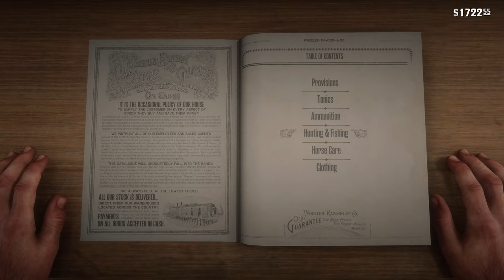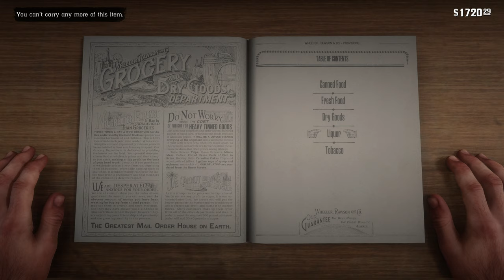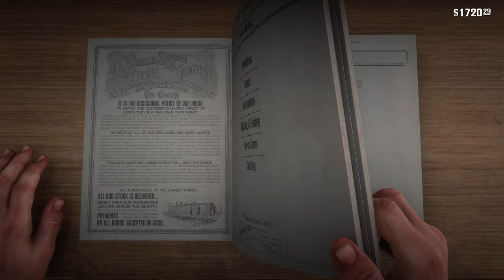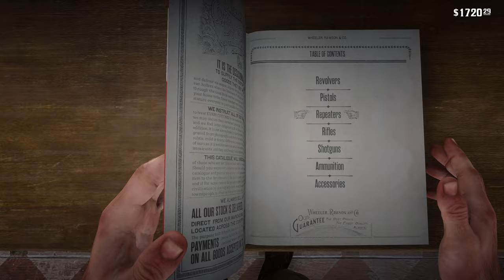Legendary Gunslingers and their rare weapons!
Sadly, I didnt know how to get belle's repeater and emmet seems like just throw knives at you